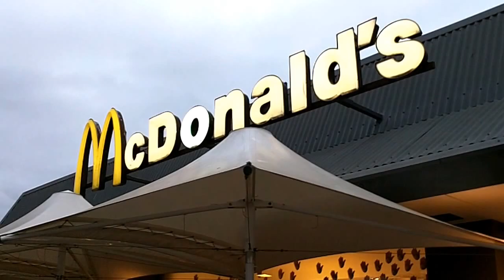Wisteria in Tuggeranong, Australia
Went to the local McDonalds to wait out the return of the roos and discovered this.